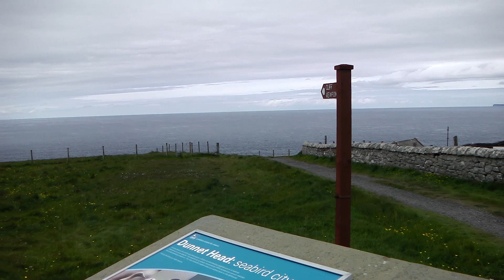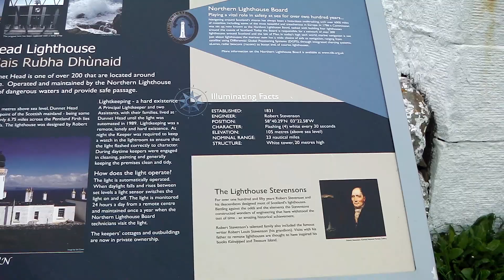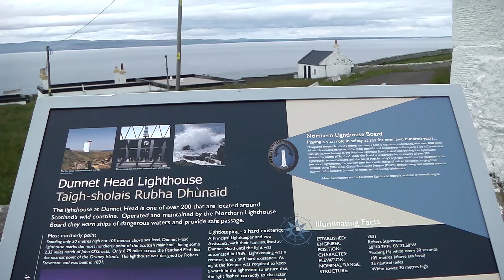Dunnet head, Thurso, Scotland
Video of Dunnet Head, and RSPB site with Lighthouse.